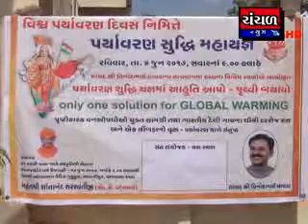ભુજખાતે રવિવારે આર્યસમાજ હોલ ખાતે પર્યાવરણ શુદ્ધીયજ્ઞનું આયોજન હાથ ધરાયું